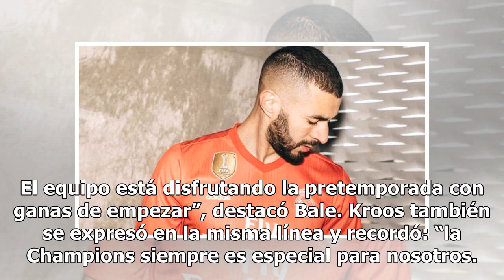Real Madrid presenta tercera playera hecho con plástico retirado del océano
Nueva York, Estados Unidos.- El Real Madrid, con el galés Gareth Bale, el alemán Tony Kroos, el francés Karim Benzema y el español Nacho Fernández, presentó este lunes en Hunters Point (Nueva York) la nueva indumentaria que llevará el equipo durante la temporada, la tercera oficial, que será de colo...